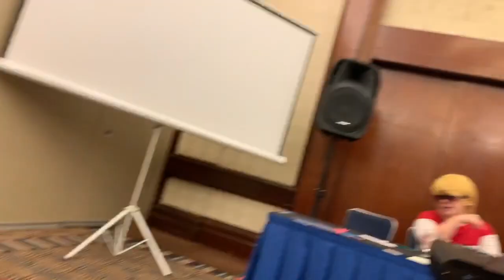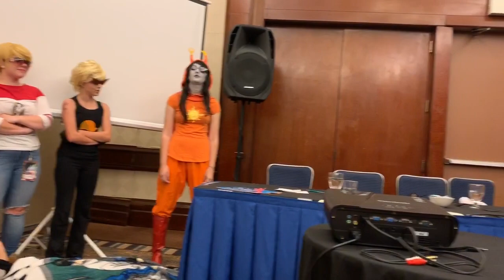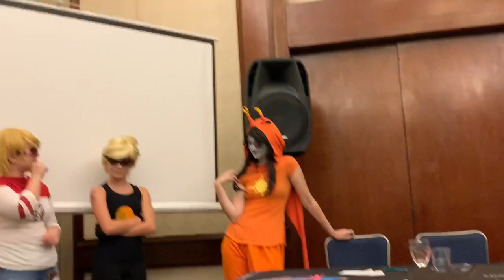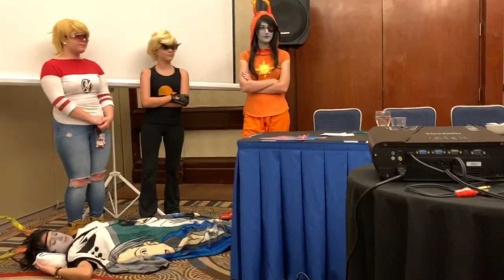Homestuck PD LCAC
oh no! one of our dearest friends has been murdered! its up to you audience members to be our detectives and help us rule out who the murderer is and what exactly happened here!- Panel description used for panel

Panel: Homestuck PD LCAC 2019, Saturday August 10,2019 8:00-8:50.

This panel was extremely fun! But yes, I do look like a train wreck and there's a reason. I was coming straight from work to get to the con to go to the panel, so I got on a 6:04 train arrived into the city at 6:59 then had a twenty minute walk to my friends hotel which was two minutes from the con. So I had absolutely no time to actually grey myself up so I literally did it about 5 minutes before the panel so I was only able to get my face, and I wasn't able to do the white spots due to lack of time. Well that was a story! Annyywaaay besides that the panel was so freaking fun! I had such  fun time as Gamzee, this was a great first panel experience! I need to cosplay Gamzee at another con and give him some justice!

Credit to Pink_roses_12 on instagram for recording the panel!

Gamzee: Tsakia
Car Cat: Paradox.Slime.Cosplays
Nepeta: Bee Rose
Roxy: Trickstermasqurade
Dirk Strider: Blucoss